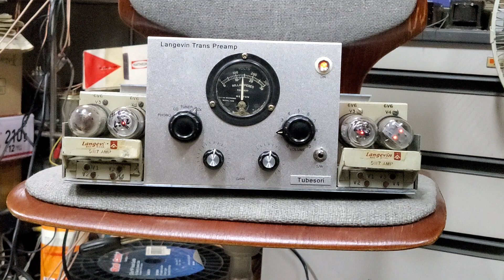트랜스 LCR 포노앰프 랭게빈 트랜스프리앰프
포노앰프의 정점을 향하다..랭게빈 트랜스프리앰프